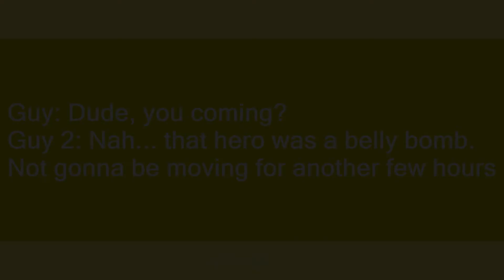belly bomb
Slang flashcards: